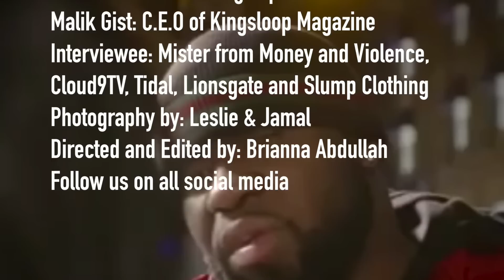Kingsloop Magazine & A.Blast Films presents Mister from Money and Violence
Kingsloopmagazine presents Mister from Money and Violence

Special Thank you for  the love & Support Kingsborough Community College
The Staff of Student life in Room C123
Adviser of Student Publication Levy Moore Room M230
Thank you all Kingsloop Magazine Staff & Club Members
Interview Conducted by
Midine Saint Jean: Kingloop Member
Malik Gist: C.E.O of Kingsloop Magazine
Interviewee: Mister from Money and Violence
Lionsgate, Tidal, Cloud9TV, Slump Clothing
Photography by Nia and Jamal
Directed and Edited by:  Brianna Abdullah

Follow Us On all Social Media Platforms @Kingsloopmagazine

Thank you Kings & Queens for all of the support